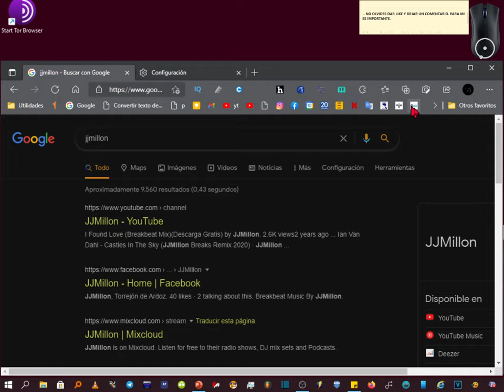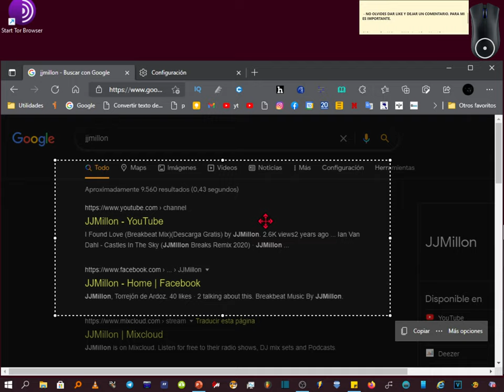Cómo agregar capturas de pantalla a las "Colecciones" de EDGE.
Microsoft continúa mejorando su navegador con tecnología Chromium, y ahora Edge ha lanzado una nueva herramienta de captura de pantalla. Esta función le permite agregar capturas web a la "colección" y se puede acceder a ella en todos los dispositivos sincronizados con la misma cuenta.

Esta nueva función se está probando en Canary Channel. Para probarlo, debe descargar Edge Canary 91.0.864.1 o superior.